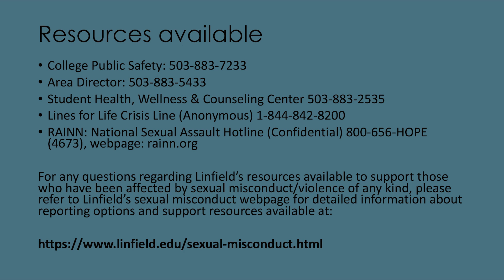The Linfield community Takes Back the Night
In honor of Sexual Assault Awareness and Prevention month, Linfield College's Student Health Wellness and Counseling Center along with Fraternity and Sorority Life created a virtual Take Back the Night Rally. Regardless of where we currently are, sexual misconduct, abuse, violence and rape continue to be a pressing concern that can ripple through all of us. Therefore our video depicts a montage of students, staff and faculty holding a lit candle or lighter, accompanied with compelling poems in honor and support of all the survivors of sexual assault.